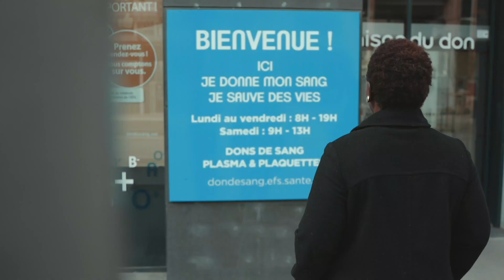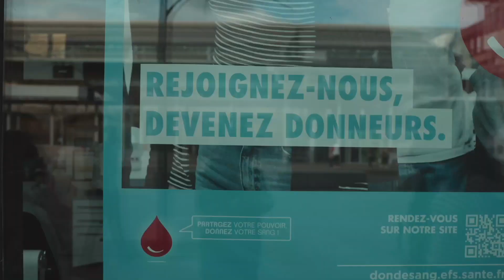CATÉGORIE COMMUNICATION PUBLIQUE: Galanga